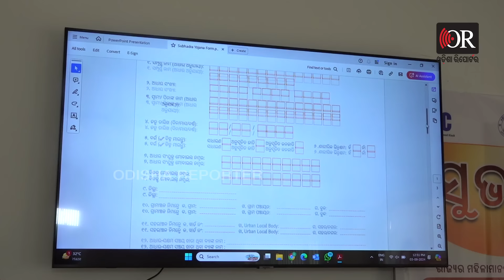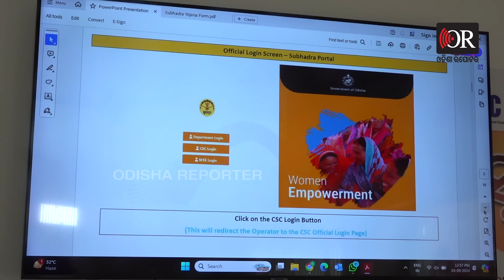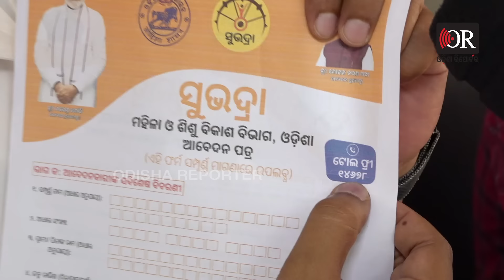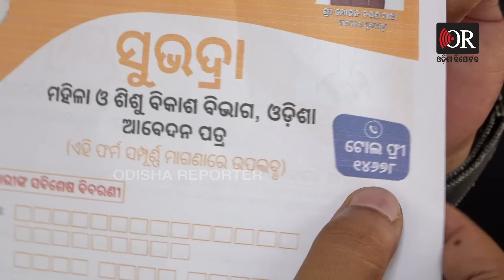କେମିତି କରିବେ ସୁଭଦ୍ରା ଆବେଦନ, ଜାଣନ୍ତୁ A ଟୁ Z | Subhadra Yojana Online Apply | Jana Seva Kendra |OR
ସୁଭଦ୍ରା ଯୋଜନାରେ ହିତାଧିକାରୀ ହେବାକୁ ଇଚ୍ଛା କି ? କେଉଁଠୁ ଆଣିବେ ଫର୍ମ, କେମିତି କରିବେ ଆବେଦନ ? ଆଉ କେଉଁଠି କରିବେ ଅନଲାଇନ୍ ଡିପୋଜିଟ୍ ? ଜାଣନ୍ତୁ ସୁଭଦ୍ରା ସହ ସମ୍ବନ୍ଧିତ ଟିକନିଟ୍ କଥା...

କେମିତି କରିବେ ସୁଭଦ୍ରା ଆବେଦନ, ଜାଣନ୍ତୁ A ଟୁ Z | subhadra yojana online apply | Jana Seva Kendra |Odisha Reporter